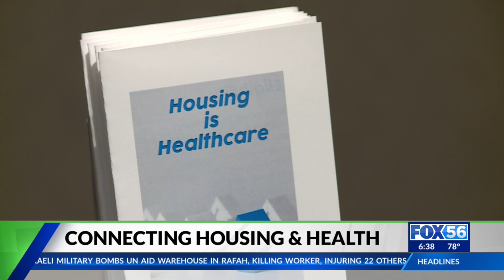AVOL Kentucky is connecting housing and health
AVOl Kentucky hopes to help create more housing options for Kentuckians in need.